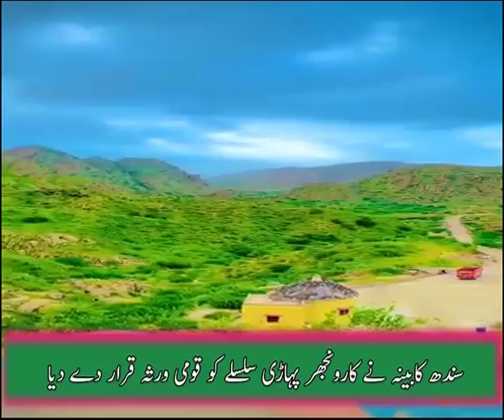CM Murad Ali Shah | وزیراعلیٰ کی زیرصدارت سندھ کابینہ اجلاس کے اہم فیصلے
CM Murad Ali Shah |